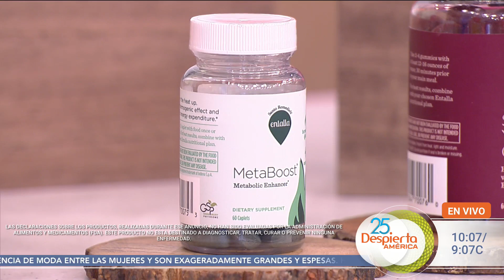Cuatro maneras fáciles para quemar calorías mientras trabajas | DA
Si estás en tu meta de bajar de peso y crees no tener tiempo suficiente para hacer ejercicio, el Dr. Juan Rivera comparte cuatro maneras fáciles y sencillas para ejercitarte mientras estás trabajando en la casa u oficina. Toma nota de estos simples ejercicios y algunos santos remedios, y comienza a perder las libras de más.